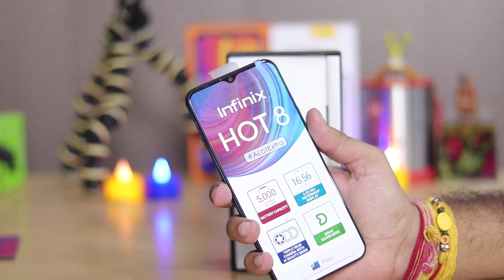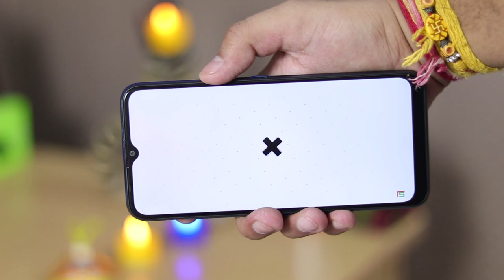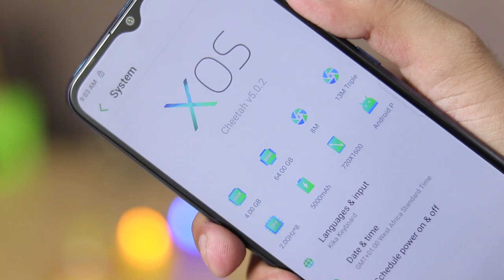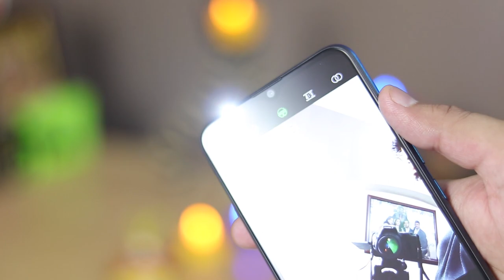Infinix Hot 8 Unboxing + Giveaway 🔥🔥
STEPS:
1. LIKE THE VIDEO
2. SHARE WITH FRIENDS/FAMILY
4. COMMENT SOMETHING GOOD

BGM Instrumental produced by Chuki